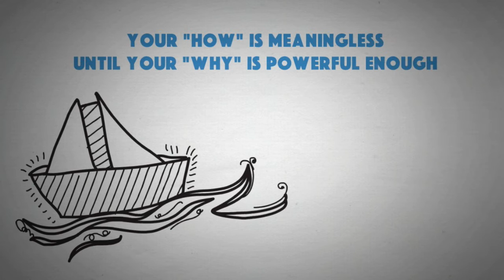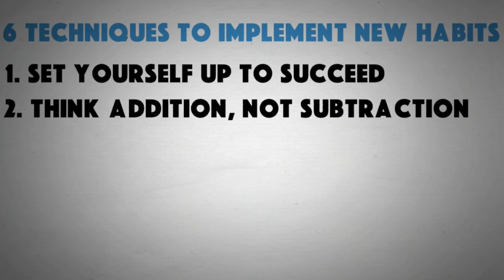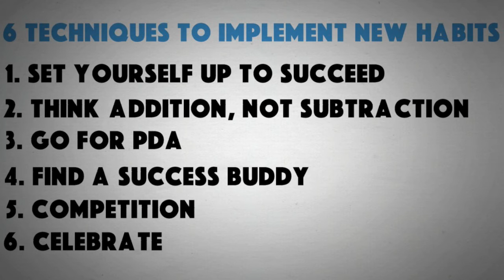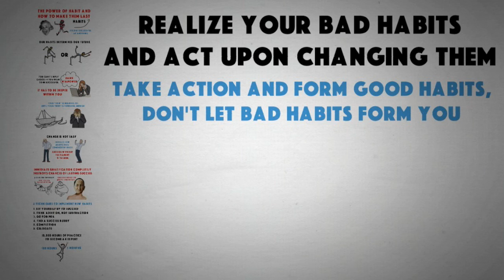Why You Should Focus on Fulfillment Rather Than Achievement - 6 Methods to Make ANY Habit Stick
Darren Hardy's book "The compound effect" on Amazon

Make ANY Habit Stick

There's one crucial pattern that separates failures from the ones who are successful. It’s not because they are more intelligent or more talented than anyone else. It all comes down to their habits. The ones who succeed have made small adjustments in their lives and created good habits, that over time has created huge results. I will break down the power of habit and explain how you can become successful at anything, by making minor adjustments in your life.

Our habits are extremely powerful and are ultimately what determines if our lives turns into successes or failures. Aristotle said it best: “We are what we repeatedly do, excellence then is not an act but a habit.”

Realize your bad habits and act upon changing them. Those few bad habits that you indulge in could compound your life into repeated disaster. The slightest adjustments to your daily routines can dramatically alter the outcome of your life. I’m not talking about massive changes over night, but small and seemingly inconsequential adjustments over long periods of time. Take action and form good habits, don’t let bad habits form you.That’s what makes people succeed.